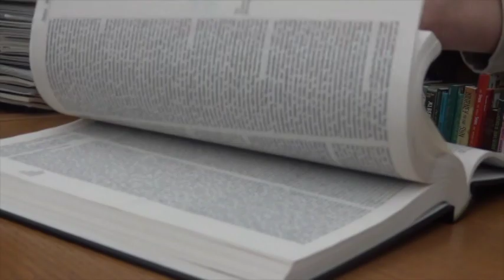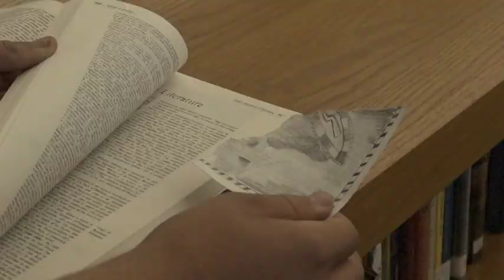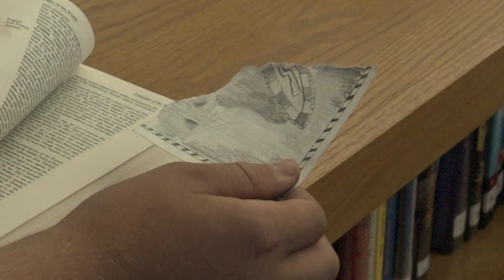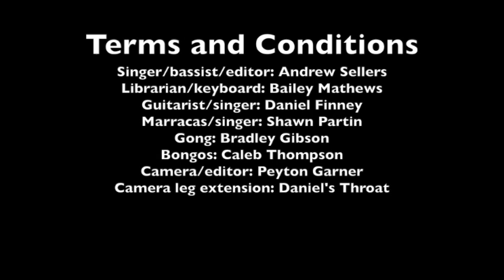VTS 01 1